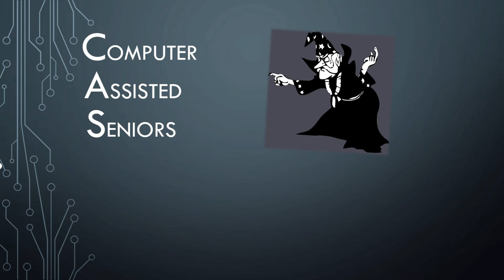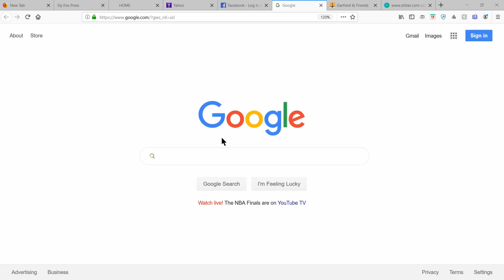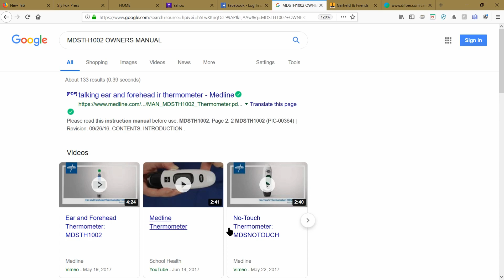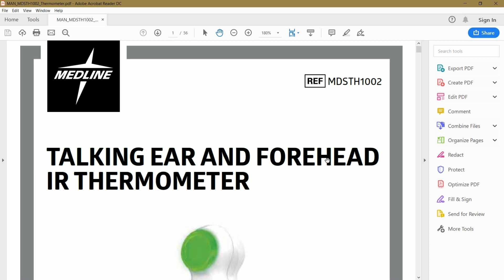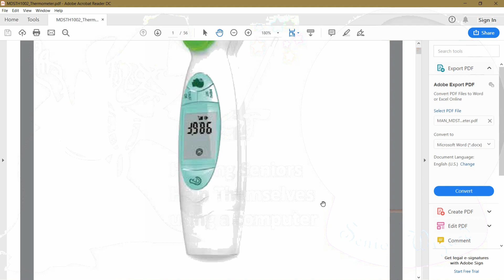The Fine Print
When you buy a new device the manual is so small you can not read it.  Using your computer to make it senior friendly.  Use your computer to find, save, and be able to read owners manuals.
This video focuses on one or two small areas that I feel will be of benefit to seniors or even others that need a little extra help in today’s technological world.                                                                                    My goal is to Help Seniors - Help themselves - Using their computer.